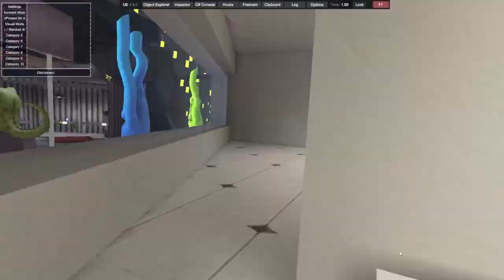Over Ware Beta || Best mod menu? || Crashers + laggers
Today, im showcasing my and my friends mod menu, Over-Ware.
We have crashers, laggers. and will have even more op mods in the future.